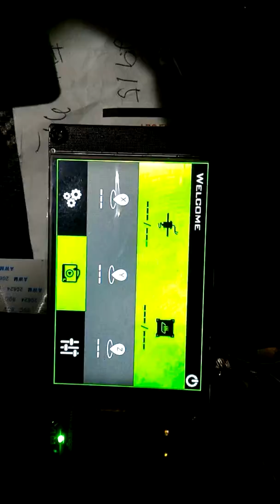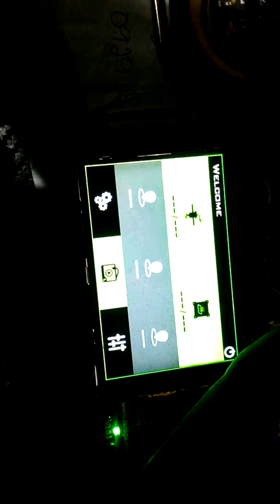3d printer lerdge x board